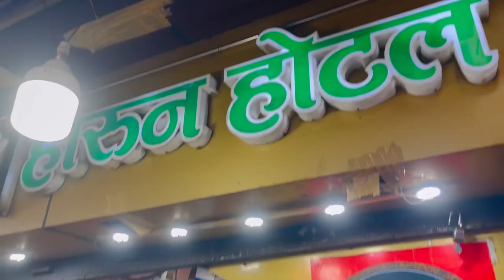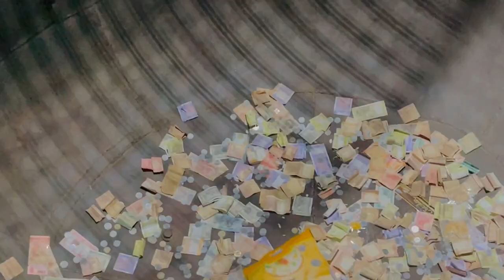PEHLA DIN AJMER MEIN!!हालत हुई ख़राब(AZRAKHANOFFICIAL)ajmer